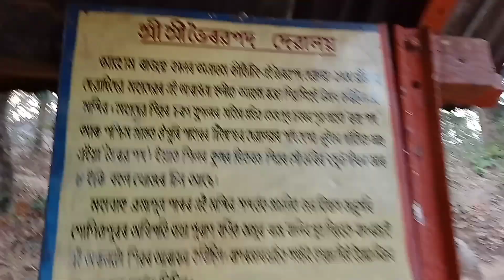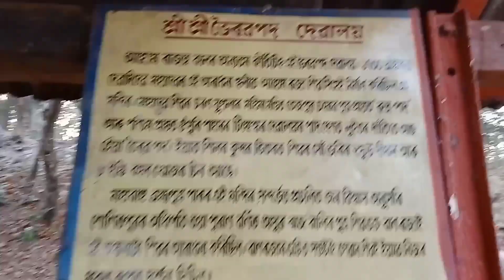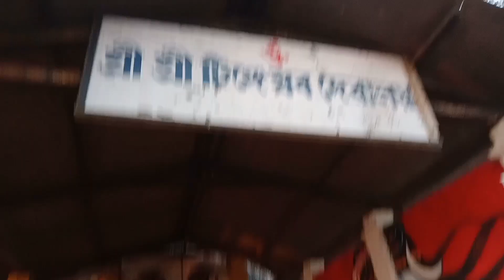এখন অদ্ভুত স্মৃতি উদ্যান 😯 || শিৱৰ ভৰিৰ খোজ ইয়াত আছে 😮 || Ep:02 || Tezpur Trip Vlog